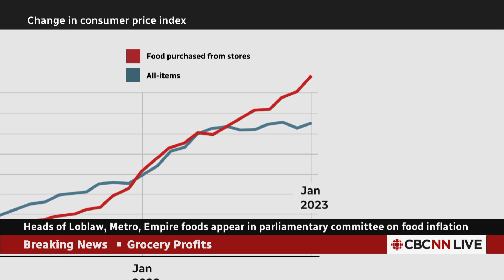Grocery CEOs push back at price gouging allegations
The heads of Canada's major grocery chains insisted before a parliamentary committee on Wednesday that food price inflation is not caused by profit-mongering and that their margins on food-related profits have remained low.